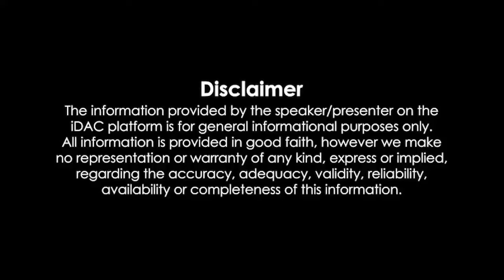Ghoomer Movie Full 1080p Review & Facts | Saiyami Kher, Abhishek Bachchan, Angad Bedi, Shabana Azmi